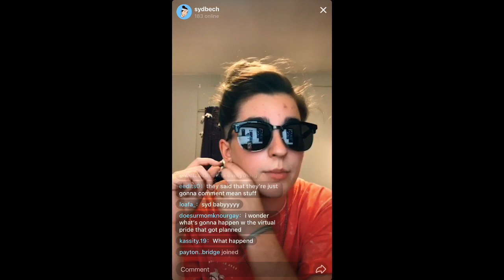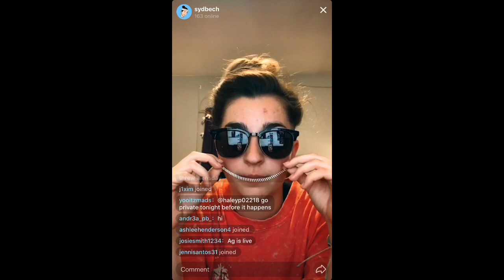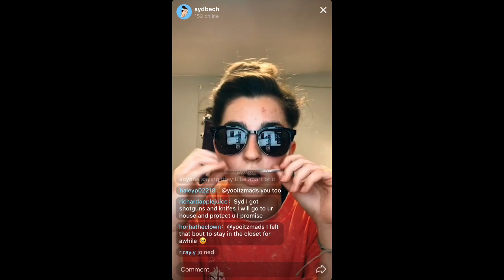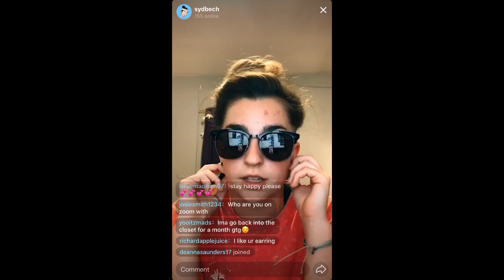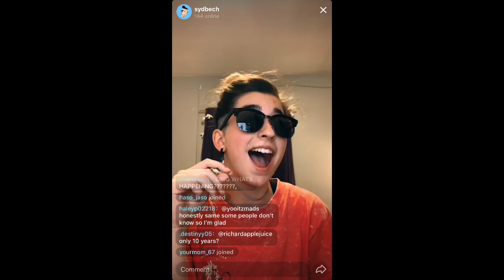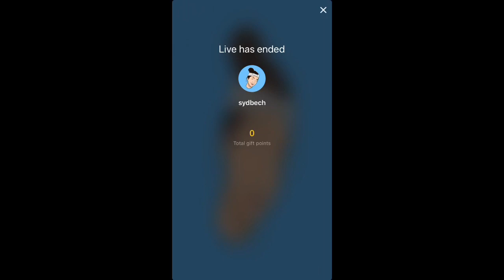Syd's Live May 28